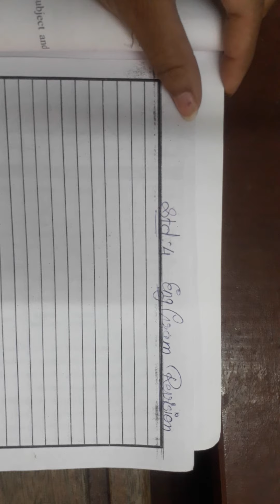24/04/21 Std:4 (Eng.Gram) Revision (Eng.Med)